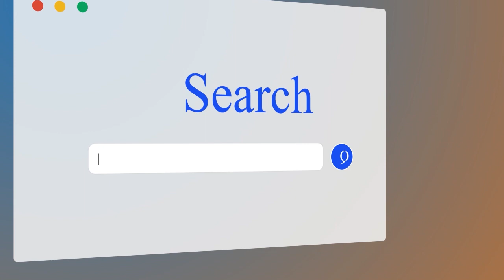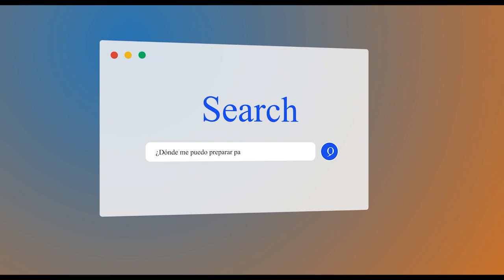¡¡¡Reactivación de Aprobando Exámenes con Lora!!!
Bienvenidos de nuevo a este canal ;)